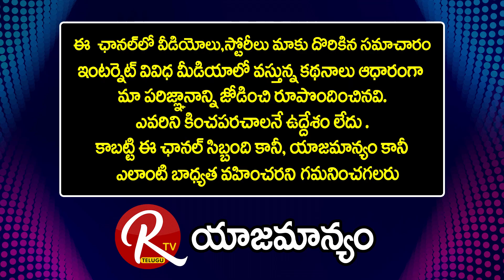Lokesh Yuvagalam Padayatra Completed 2000 Km |@RTV Telugu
Lokesh Yuvagalam Padayatra Reached 2000 km | Yuvagalam Padayatra |@RTV Telugu..